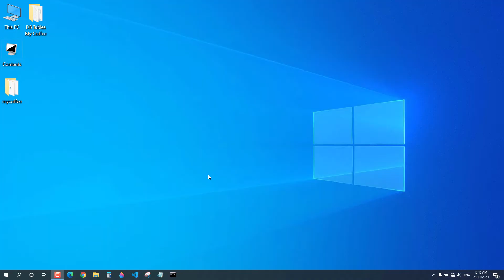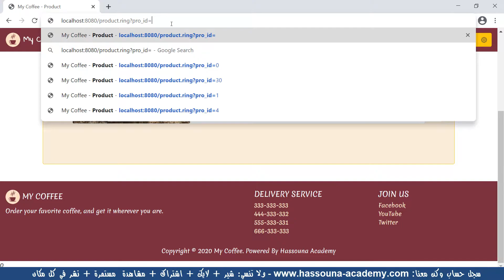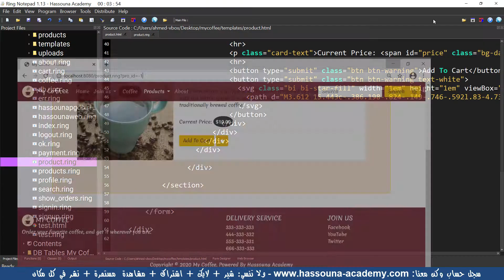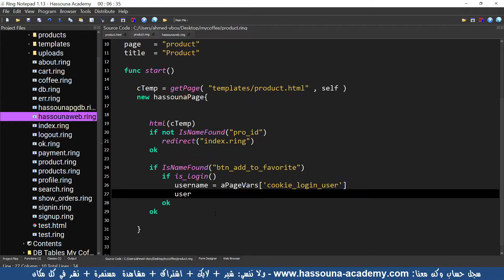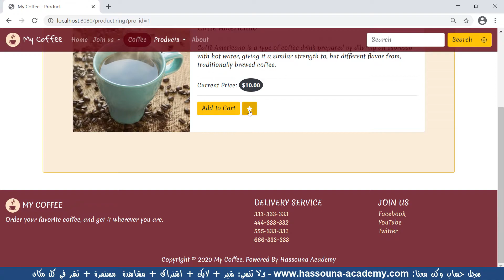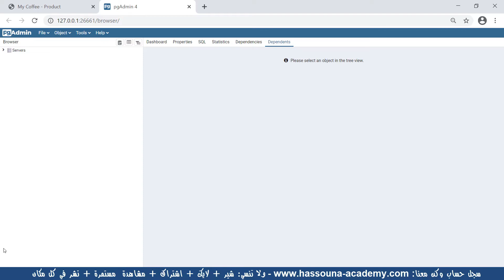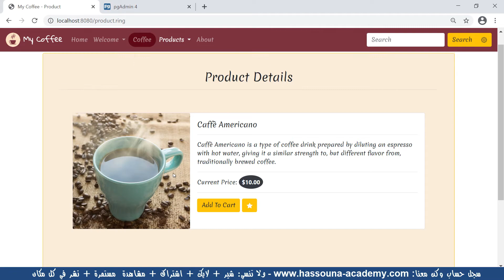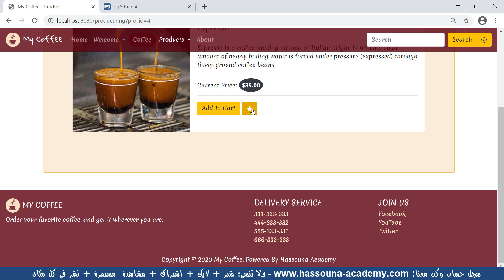webring 419 بداية اضافة المنتج المفضل الويب باستخدام الرينج web using ring